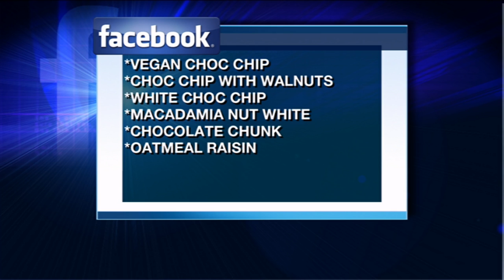2012-09-04 Insomnia Cookies Friends @ Five